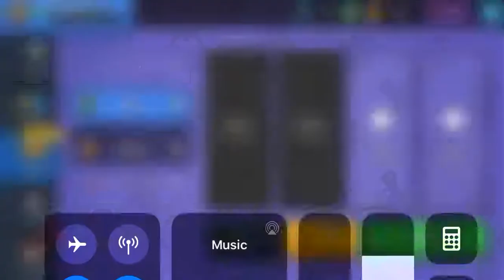2 wins in a row :/